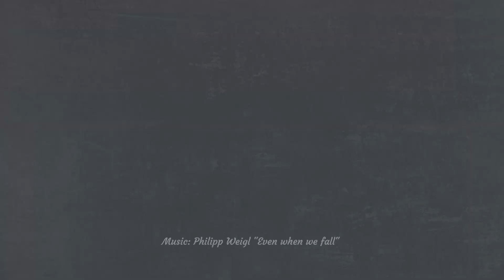"Is this the right fit for you?"